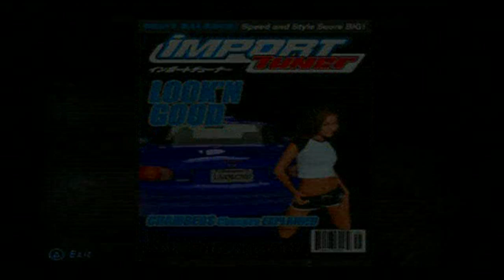NFS Underground - Career Mode Part 26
Career Mode Part 26